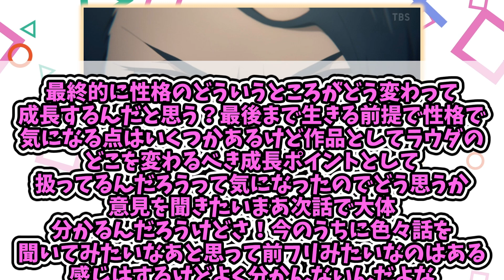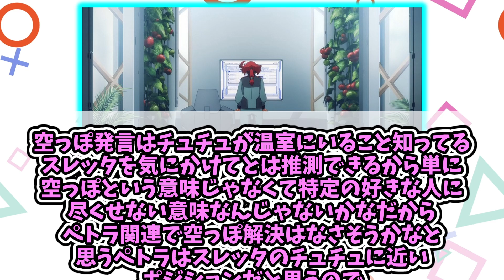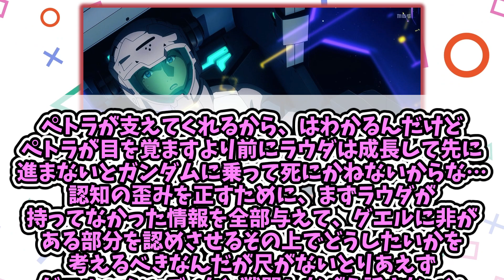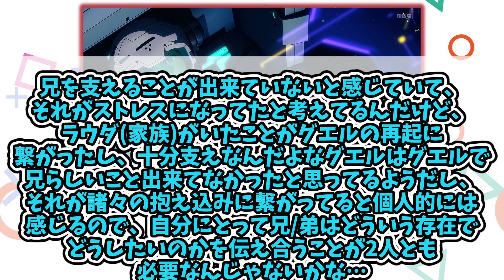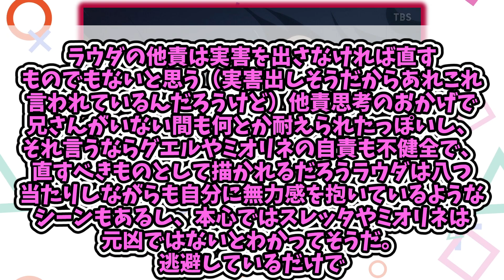ラウダが『成長キャラ』になるための条件に対する曇らせ隊の反応集【水星の魔女】【ガンダム】【まとめ】【反応集】22話 キャリバーン 紡がれる道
引用元

☆当チャンネルはアニメ漫画の反応集をお送り致します。☆
・アニメ
・漫画
・時事ネタ
等幅広く手掛けていく予定です！

更新頻度は高めに検討していますので何卒よろしくお願い致します！